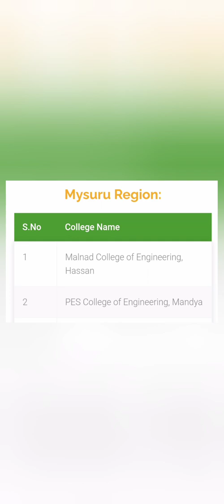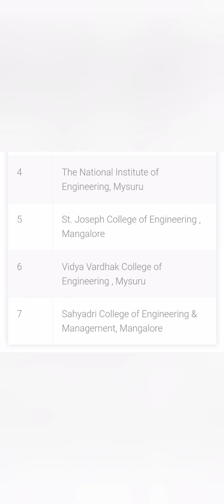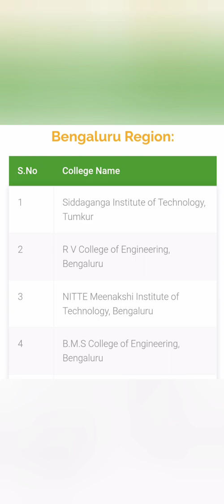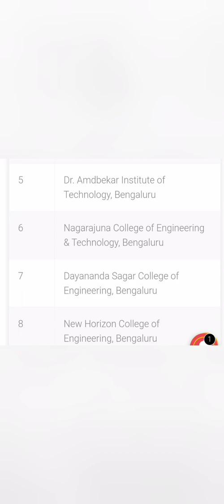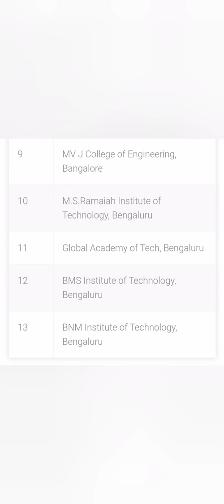Top 20 engineering colleges in Bangalore|KCET 2024 updates|Comedk update|Autonomous colleges list